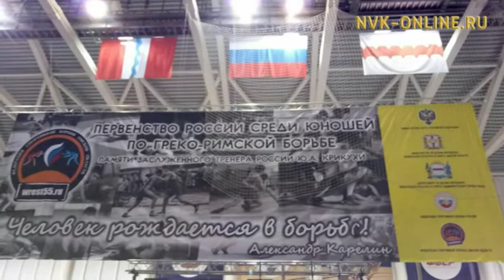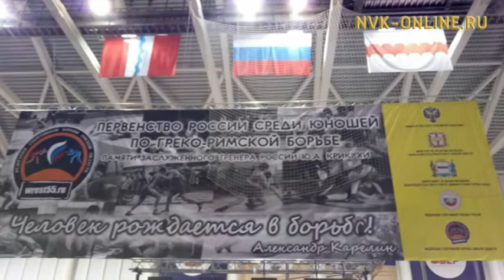Александр Андреев стал серебряным призером первенства России по греко-римской борьбе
Официальный сайт NVK-ONLINE.RU- Учащийся училища олимпийского резерва, уроженец Амгинского района Александр Андреев стал серебряным призером первенства России по греко-римской борьбе, таким образом, он попал в сборную России.

В турнире приняли участие более 400 атлетов из 60 регионов страны – Омской, Новосибирской, Московской, Томской, Ленинградской, Самарской областей, Красноярского, Алтайского, Краснодарского краев, Республик Саха (Якутия), Мордовия, Дагестан, Чеченской республики и других.

В гостях передачи "Спортклуб" серебряный призер первенства России по греко-римской борьбе Александр Андреев, старший тренер сборной РС(Я) по греко-римской борьбе Матвей Матвеевич Матвеев, чемпион мира по греко-римской борьбе Рустам Аджи, президент федерации бильярдного спорта РС(Я) Альберт Алексеев, чемпион Якутска среди ветеранов по бильярдному спорту Петр Иванов, двукратный победитель чемпионата республики по бильярдному спорту Сергей Семенов, председатель футбольного союза Якутска Алексей Адамов, участник соревнований Евгений Новиков.